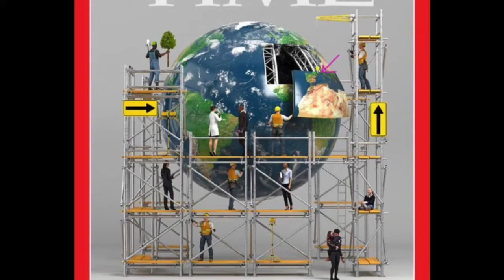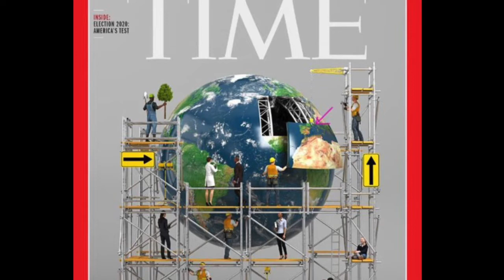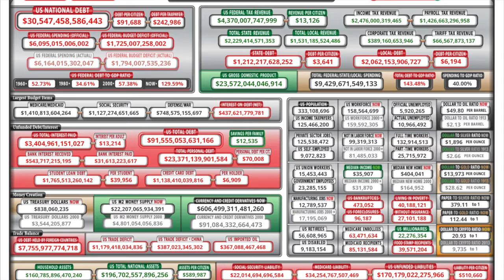The Great Reset, The Fourth Industrial Revolution by Klaus Schwab - BOOK REVIEW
Just a quick book review of The Fourth Industrial Revolution (The Great Reset) by Klaus Schwab.  You will own nothing and be happy, the end of private property.  In short, it seemed like a prequel to the book 1984, basically the events leading up to that dystopian future.

Check out Generation's End on Audible!!! -

Recorded with Audio Technica AT2035